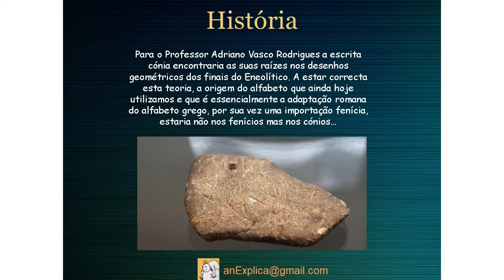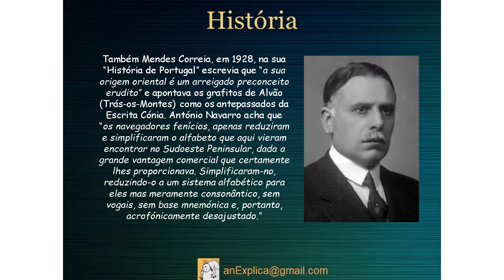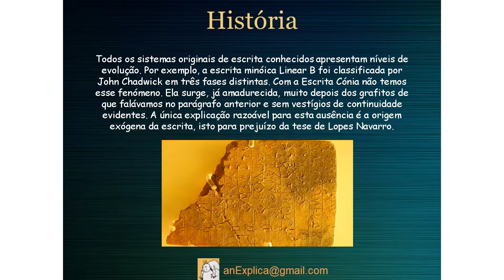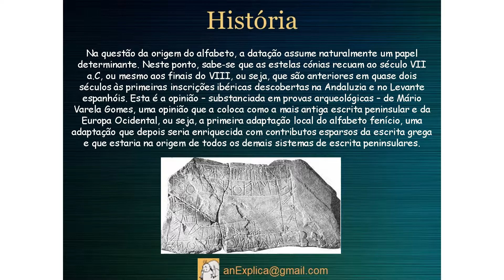As Origens da Escrita Cónia Uma Origem Autóctone Sob Influência Fenícia